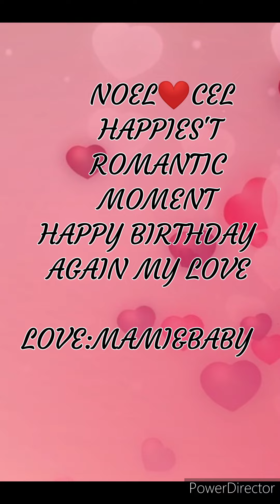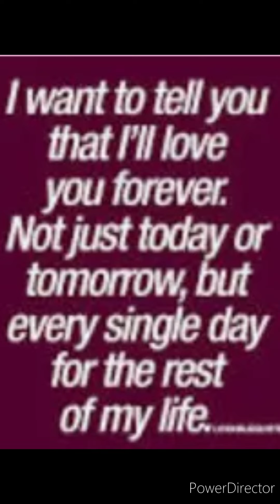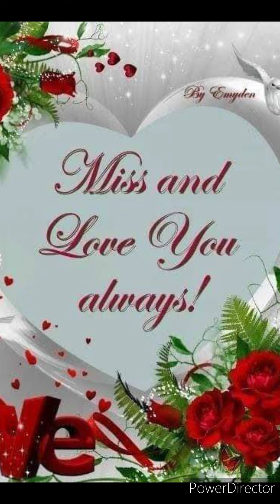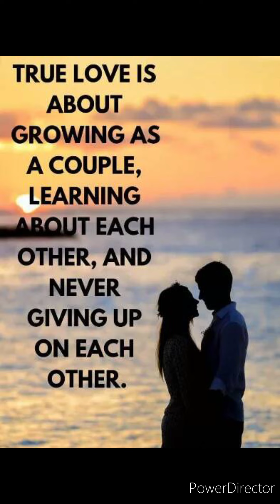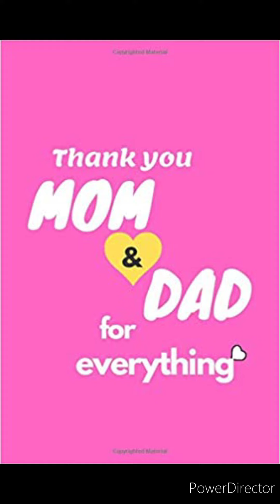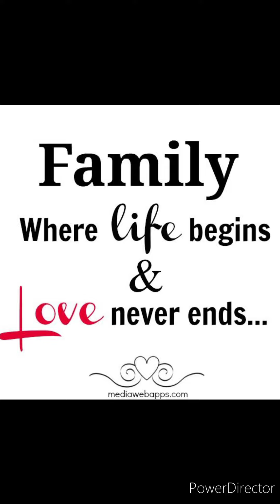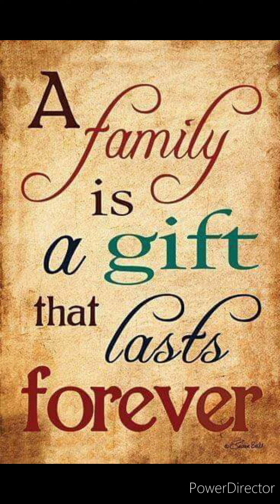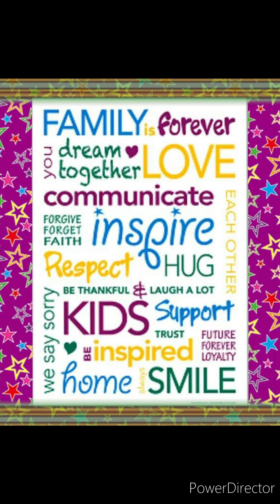NIGEL'S PHOTO VIDEO SLIDE SHOW SHOP(1)